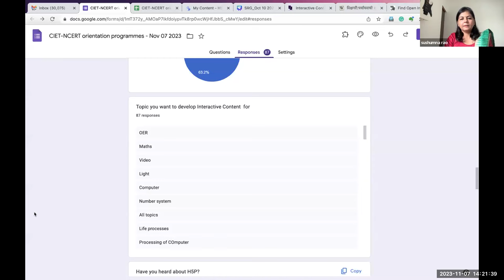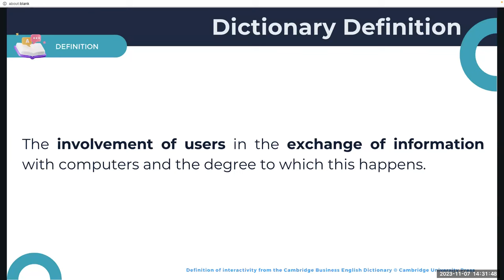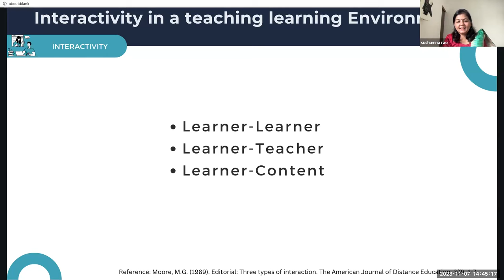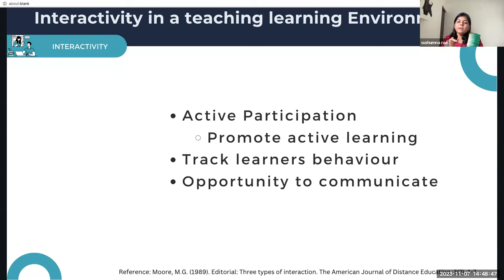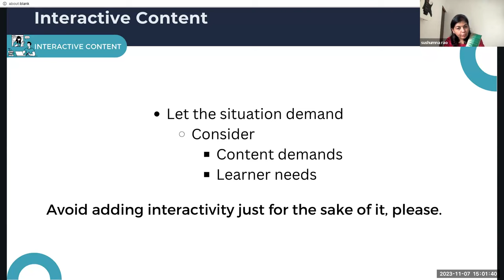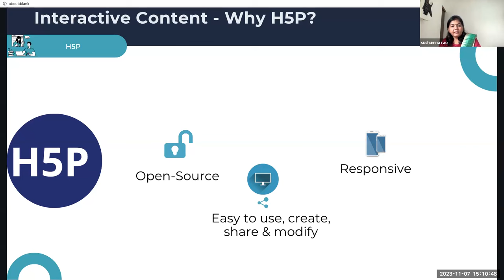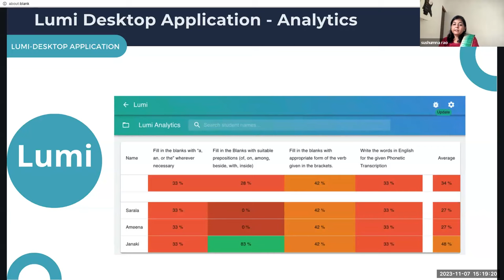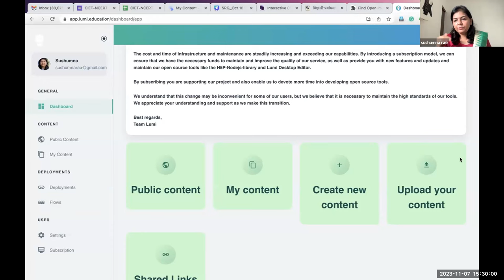Interactive Resources Concept, Purpose, Type, Development & Dissemination Process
Online training on Interactive Resources   Concept, Purpose, Type, Development & Dissemination Process